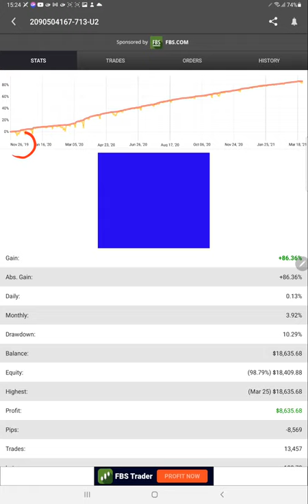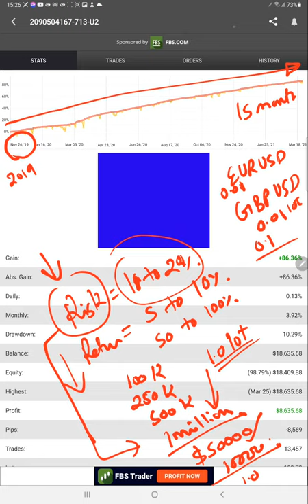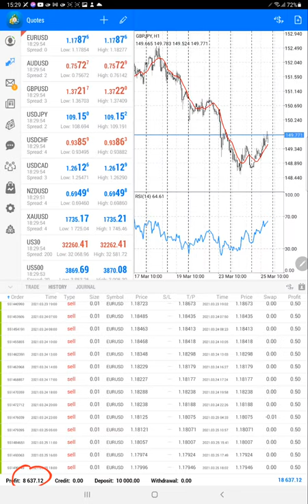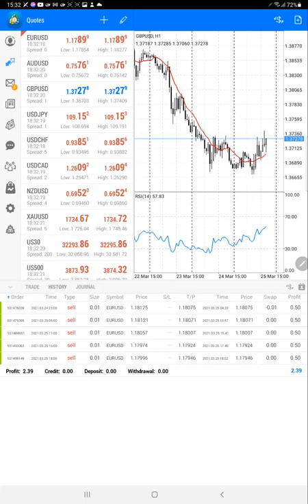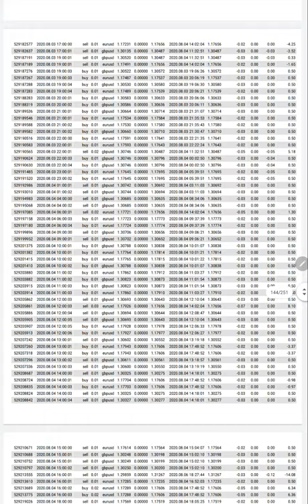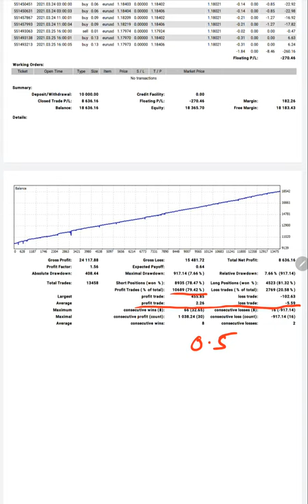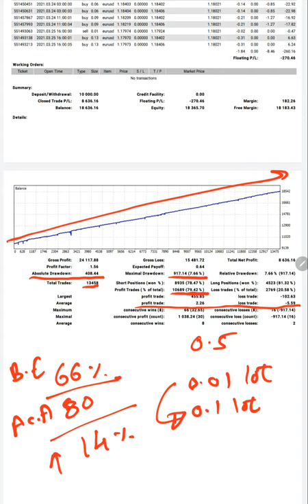STRATEGY 17 - 2 PAIR HEDGE BREAKOUT STRATEGY 86% ROI/15months - Forex Trading PART 1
Chapter
00:00 Introduction
00:10 MyFxBook Account
03:20 Trading Account History
04:55 2 Pair Hedge Strategy
08:00 Trading Account Statement